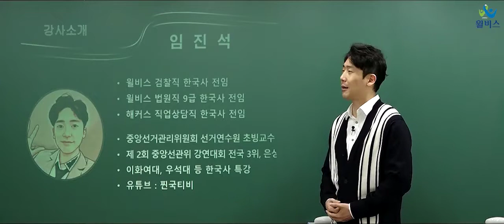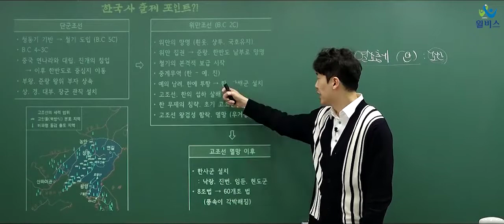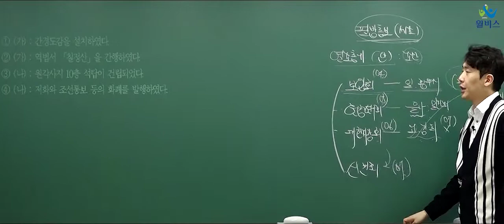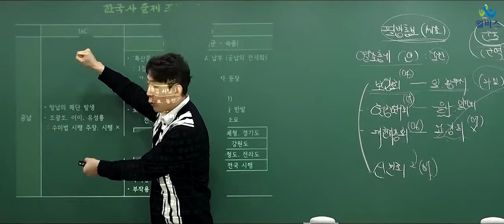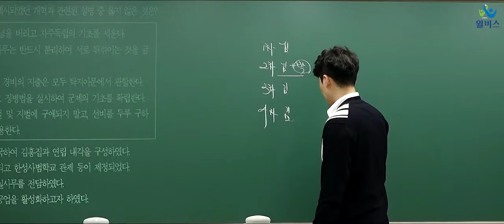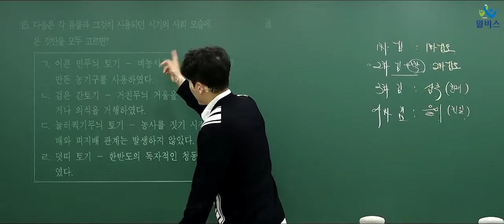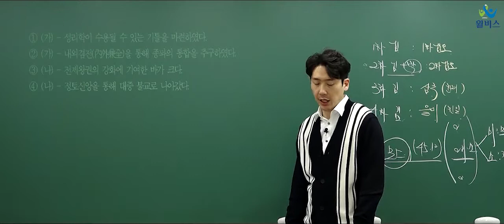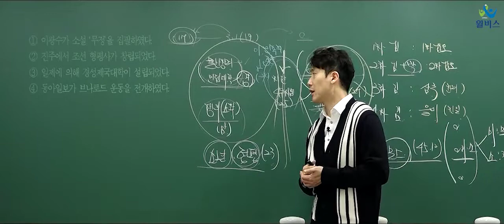윌비스 검찰팀 22년대비 검찰직9급 제1회 실전모의고사 한국사 해설강의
윌비스 검찰팀 한국사 전임 임진석 교수

★윌비스 검찰팀 전격론칭★

윌비스검찰팀

모의고사 1회 2/20, 2회 3/6 3회 3/20

검찰직단독면접반 무료 참여 기회를~^^

★ 제1회 실전모의고사 해설강의 바로가기(자료다운가능)

홈페이지 : pass.willbes.net
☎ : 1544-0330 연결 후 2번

👍네이버카페 : 검찰직을 위한 최강팀으로 검색

👍카카오톡 오픈채팅을 시작해 보세요.
링크를 선택하면 카카오톡이 실행됩니다.